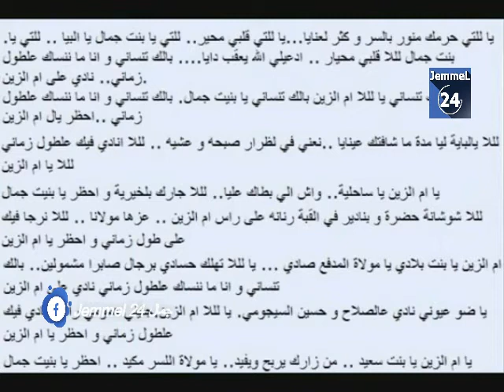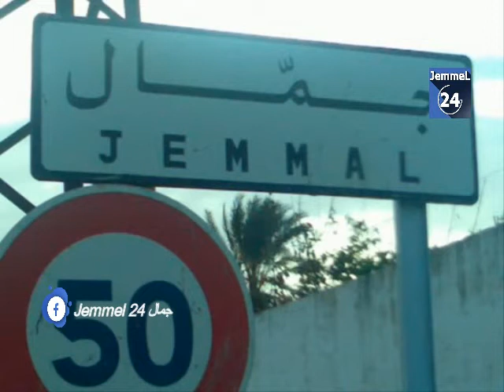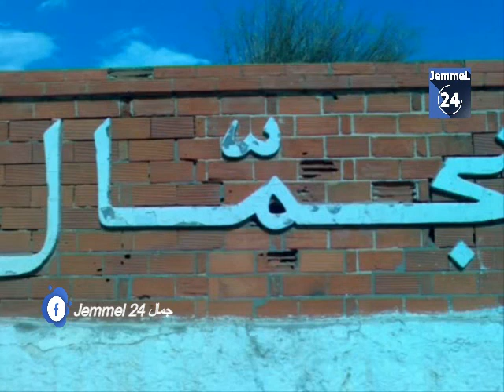يا سيدة حرمك منوّر 2020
يا سيدة حرمك منوّر.. كانك جمّالي و تفتخر بتاريخ بلادك دز جام و برتاجي .